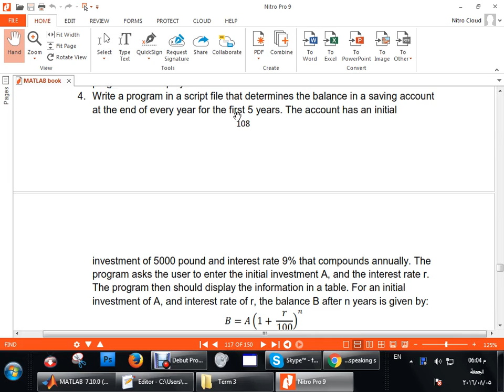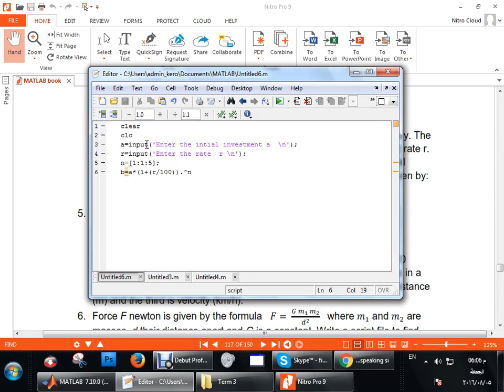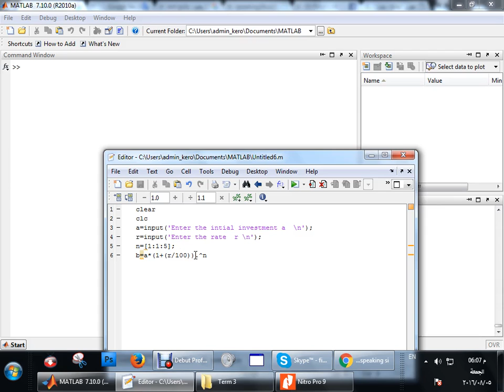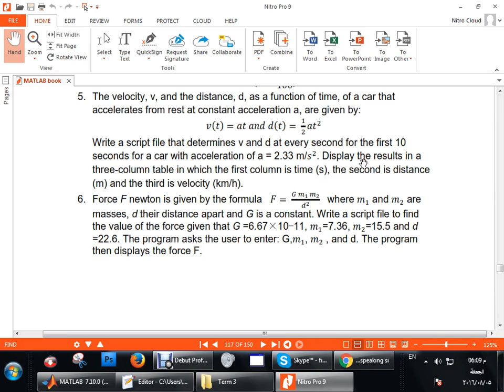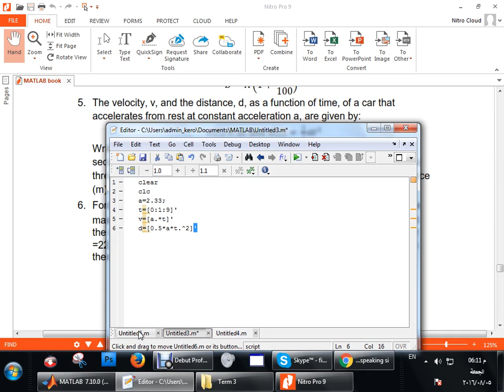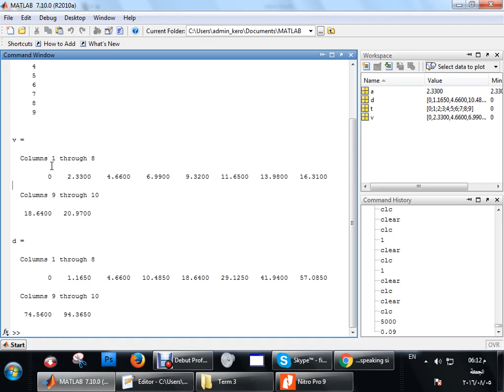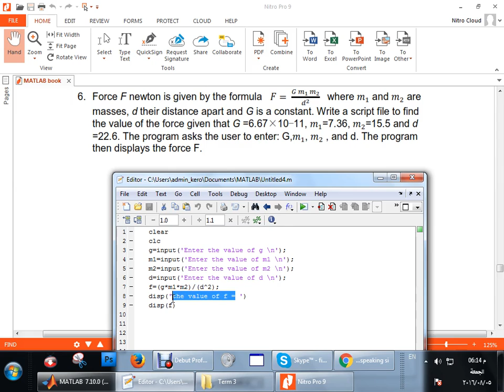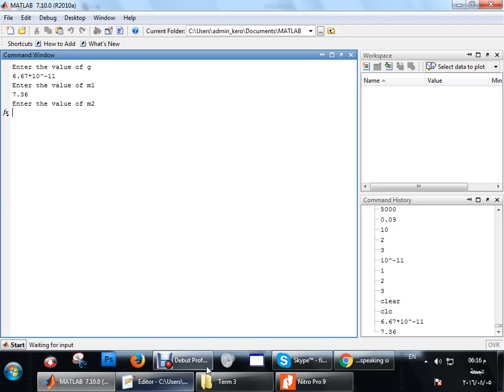نكمل حل مسائل شابتر 6 Script files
تكمل حل مسائل شابتر 6  Script files